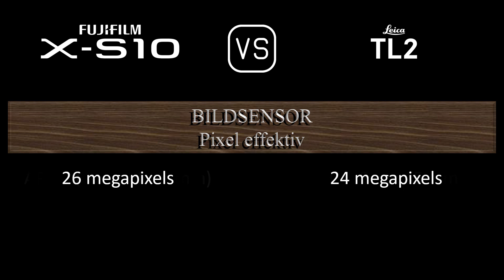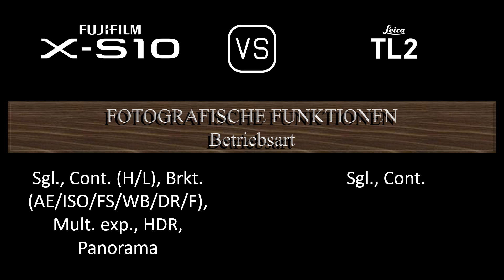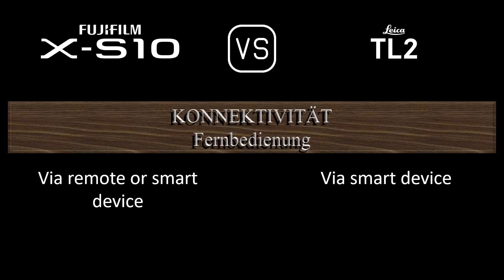Fujifilm X-S10 vs. Leica TL2: Ein Vergleich der technischen Daten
Dieses Video gibt einen Überblick über die Fujifilm X-S10 und die Leica TL2 in einem parallelen Technikdatenvergleich (comparison of specifications). Vielen Dank fürs Zuschauen.

00:24 EINFÜHRUNG
00:32 KAMERAGEHÄUSE
00:41 BILDSENSOR
01:05 BILD
01:21 OPTIK & FOKUS
01:50 BILDSCHIRM
02:10 SUCHER
02:26 FOTOGRAFISCHE FUNKTIONEN
03:27 VIDEOGRAFISCHE FUNKTIONEN
03:43 SPEICHERUNG
03:47 KONNEKTIVITÄT
04:16 ALLGEMEINE ANGABEN
04:36 SONSTIGE FUNKTIONEN